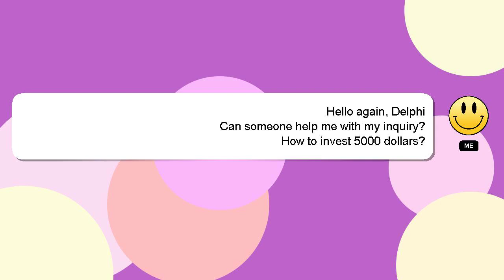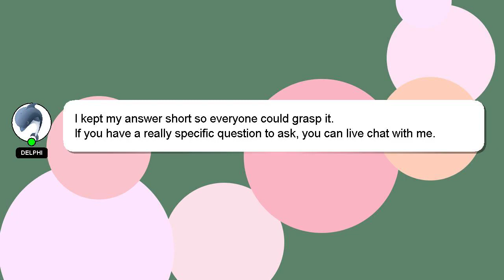How to invest 5000 dollars?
A brief presentation of myself, Greetings, my name is Delphi. Let me help you get the answers you need to your questions. - How to invest 5000 dollars?

Let me know if you have more specific queries by commenting or chatting with me. A 'heart' from me is a way of showing appreciation for your answer.

*2 What we are experimenting :*